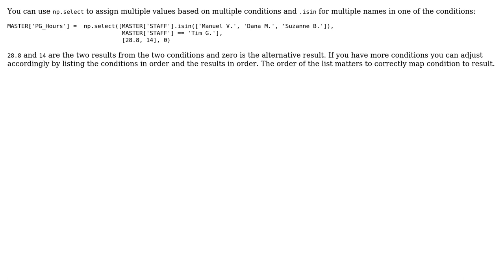Conditionally Assign Value to Select Values Within a Variable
With thanks & praise to God, and with thanks to the many people who have made this project possible! | Content (except music & images) licensed under CC BY-SA | Music | Images & others | With thanks to user Raven user David Erickson and the Stack Exchange Network Trademarks are property of their respective owners. You are responsible for your own actions.